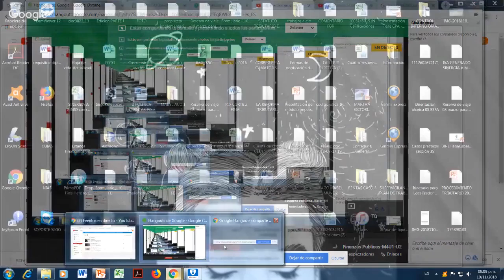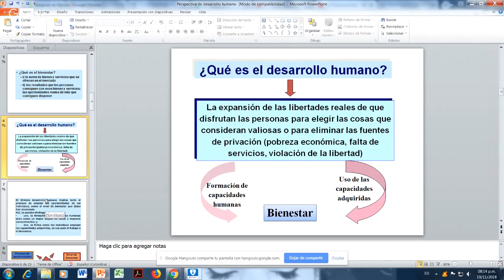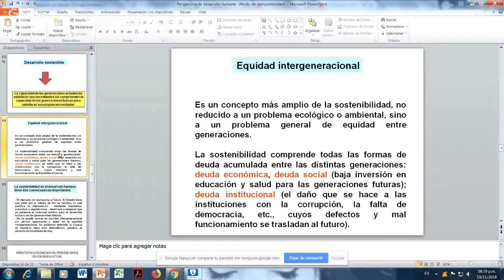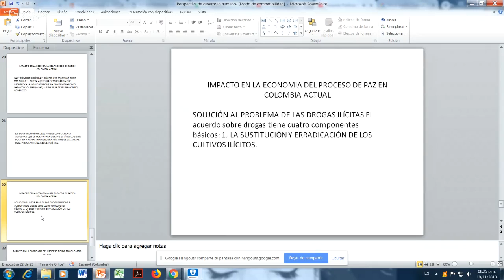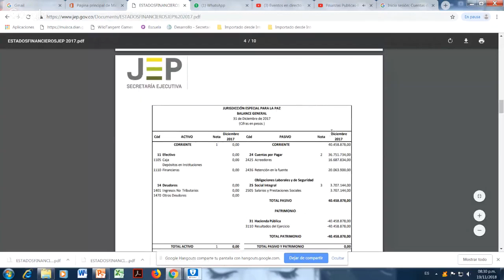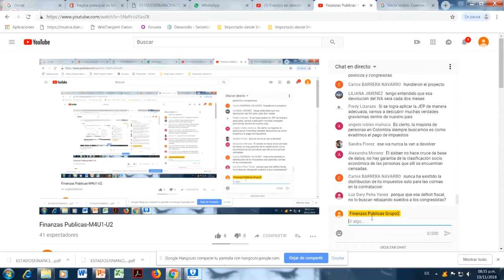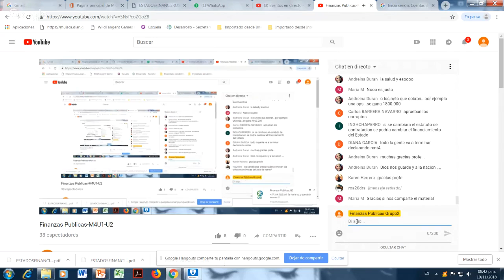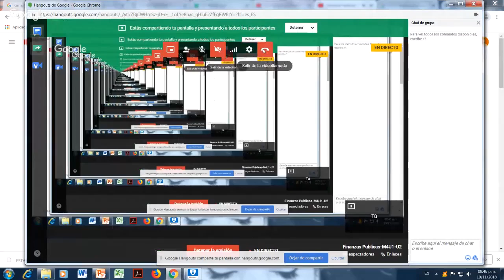Finanzas Públicas Módulo 4 Grupo 2